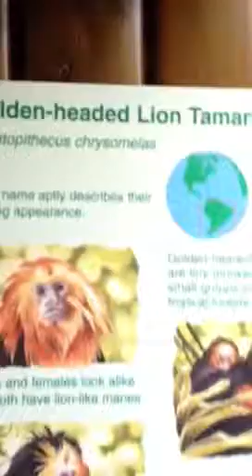golden headed lion tamarin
A golden headed lion tamarin at Chester Zoo working out how to reach a yummy cricket for his dinner